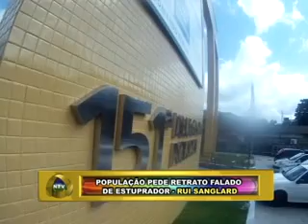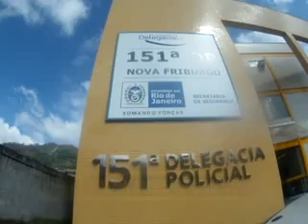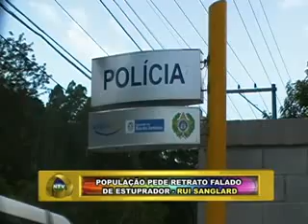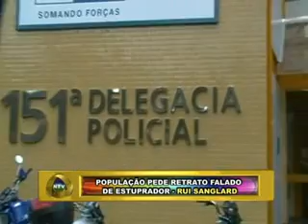PLANTÃO NOVA TV FRIBURGO RJ POPULAÇÃO PEDE RETRATO FALADO DE ESTUPRADOR - RUI SANGLARD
PLANTÃO NOVA TV FRIBURGO RJ POPULAÇÃO PEDE RETRATO FALADO DE ESTUPRADOR - RUI SANGLARD 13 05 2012